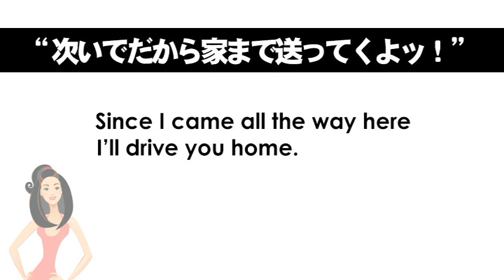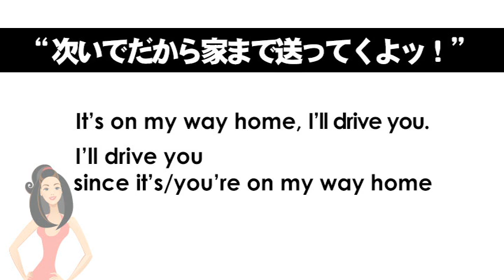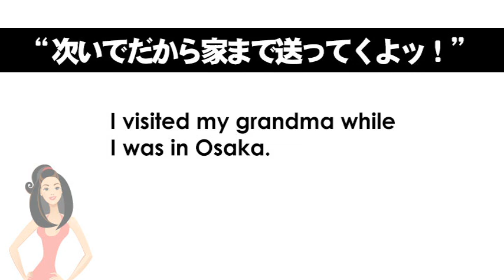ep. 998 英会話 「次いでだから家まで送ってくよッ！」